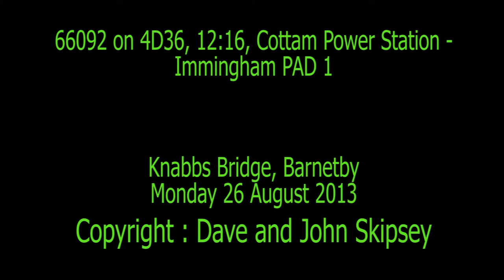66092 on 4D36, 12:16, Cottam Power Station - Immingham PAD 1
66092 on 4D36, 12:16, Cottam Power Station - Immingham PAD 1
Barnetby